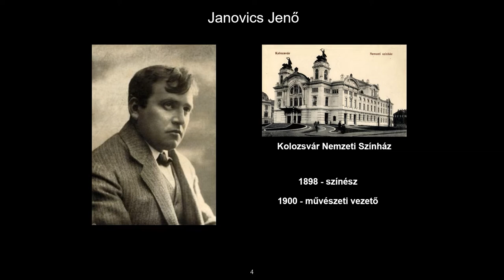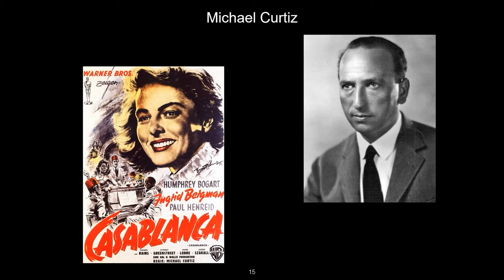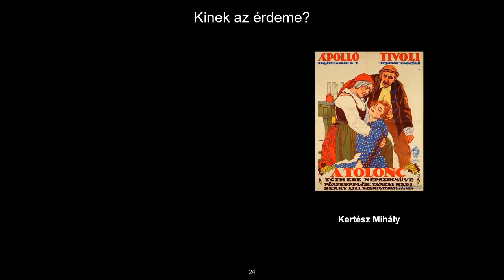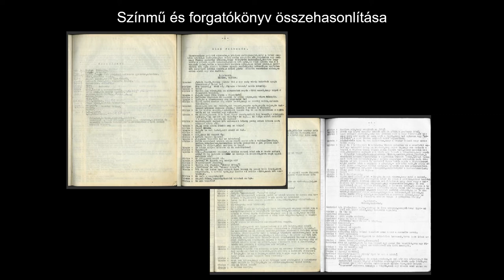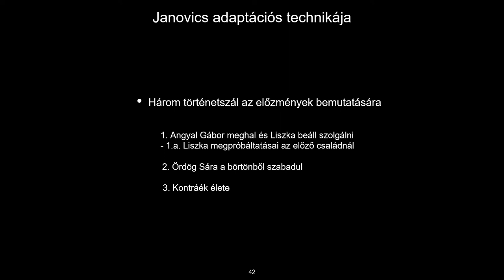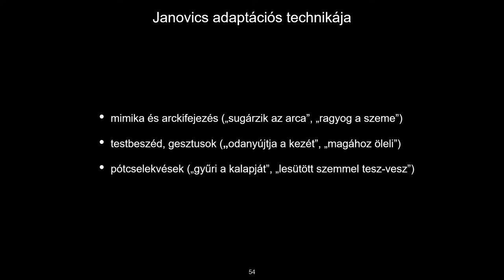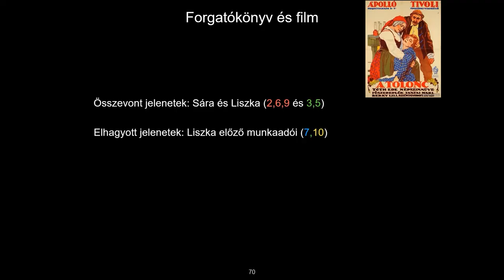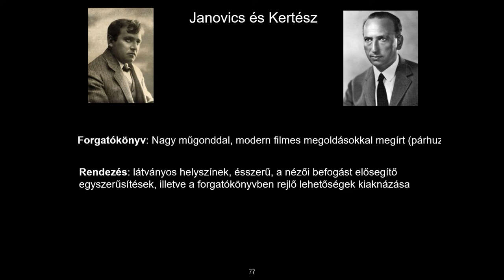150 év: a tudás spektruma – Zágoni Balázs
A kolozsvári magyar felsőoktatás 150 éves évfordulóját ünnepli idén a Babeș–Bolyai Tudományegyetem, az egyetemalapítás tavalyi, 440. éves évfordulója után. A múlt emlékezésre, de, legfőképpen, jövőbemutatásra kötelez. Elődeink kiválósága előtt tisztelegve egy előadássorozatot indítottunk, amelynek keretében oktatóink tárják a nagyközönség elé izgalmas kutatási témáikat a fizikától az antropológiáig.
Janovics Jenő színházalapító, a kolozsvári némafilmgyártás elindítója éppen egyidős a kolozsvári magyar nyelvű felsőoktatással. A BBTE Magyar Film és Média Intézete októberben konferenciával emlékezett születésének 150. évfordulójára. Zágoni Balázs, az Intézet oktatója Janovics igencsak termékeny karrierjét, illetve annak egyik legjellegzetesebb darabját, A tolonc c. némafilmet járja körül.